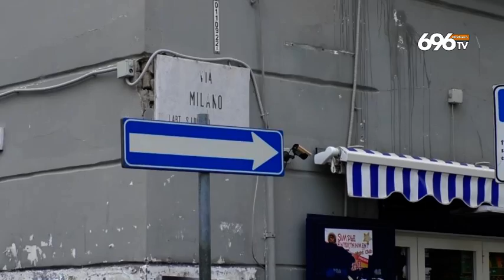Spari al Vasto, immigrato ferito. de Magistris: con Salvini aumenta violenza